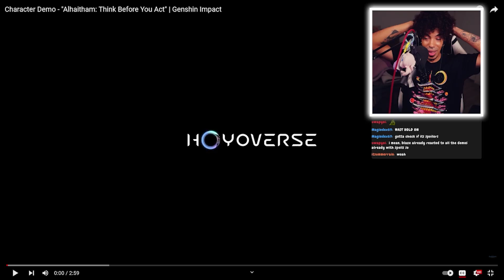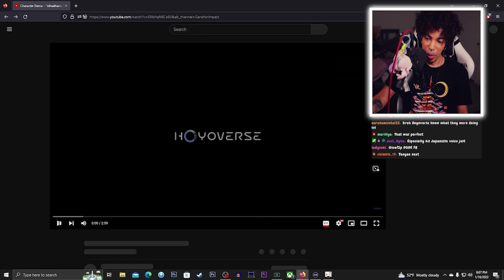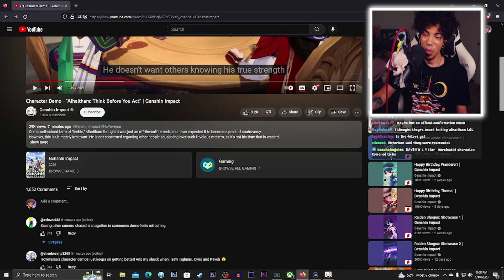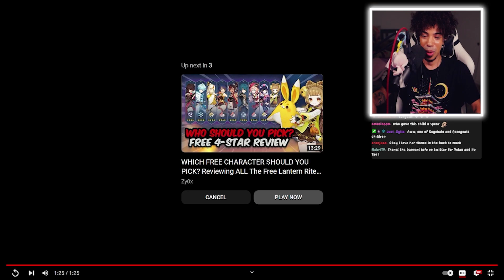New Player Reacts To Alhaitham and YaoYao Character Demos! | Genshin Impact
Both characters are looking great! Can't wait!